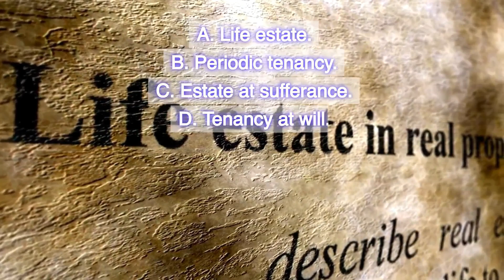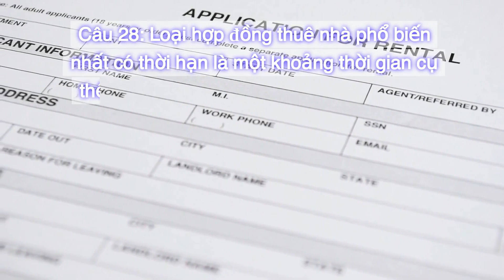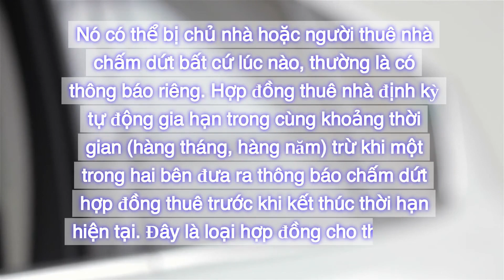Việt | California Real Estate Exam 2024 - Collection 1 - Question 28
Collection 1
Question 28: The most common type of lease agreement lasts for a specific period, such as month to month or year to year. This agreement is called a:
A. Life estate.
B. Periodic tenancy.
C. Estate at sufferance.
D. Tenancy at will.
Correct answer is B. Periodic tenancy.
A life estate grants someone the right to occupy a property for their lifetime or the lifetime of another designated person. An estate at sufferance also known as tenancy at sufferance or holdover tenancy, is a legal term that describes a tenant who continues to occupy a rental property after their lease has expired. The tenant is also known as a holdover tenant. A tenancy at will is a lease agreement with no fixed term. It can be terminated by either landlord or tenant at any time, usually with proper notice. Periodic tenancy automatically renews for the same period (month-to-month, year-to-year) unless either party provides notice to terminate the lease before the end of the current period. This is the most common type of lease agreement for residential rentals.

[Việt]
Câu 28: Loại hợp đồng thuê nhà phổ biến nhất có thời hạn là một khoảng thời gian cụ thể, chẳng hạn như theo tháng hoặc theo năm. Thỏa thuận này được gọi là:
A. Di sản trọn đời.
B. Thuê nhà định kỳ.
C. Bất động sản bị chịu đựng.
D. Thuê nhà theo ý muốn.
Câu trả lời đúng là B. Thuê nhà định kỳ.
Di sản trọn đời cấp cho ai đó quyền sở hữu tài sản trọn đời của họ hoặc của một người được chỉ định. Bất động sản bị chịu đựng còn được gọi là chịu đựng thuê nhà hoặc thuê nhà chiếm giữ, là một thuật ngữ pháp lý mô tả một người thuê nhà tiếp tục chiếm giữ tài sản cho thuê sau khi hợp đồng thuê của họ hết hạn. Người thuê nhà còn được gọi là người thuê nhà chiếm giữ. Hợp đồng thuê nhà theo ý muốn là hợp đồng thuê không có thời hạn cố định. Nó có thể bị chủ nhà hoặc người thuê nhà chấm dứt bất cứ lúc nào, thường là có thông báo riêng. Hợp đồng thuê nhà định kỳ tự động gia hạn trong cùng khoảng thời gian (hàng tháng, hàng năm) trừ khi một trong hai bên đưa ra thông báo chấm dứt hợp đồng thuê trước khi kết thúc thời hạn hiện tại. Đây là loại hợp đồng cho thuê phổ biến nhất đối với việc thuê nhà ở...